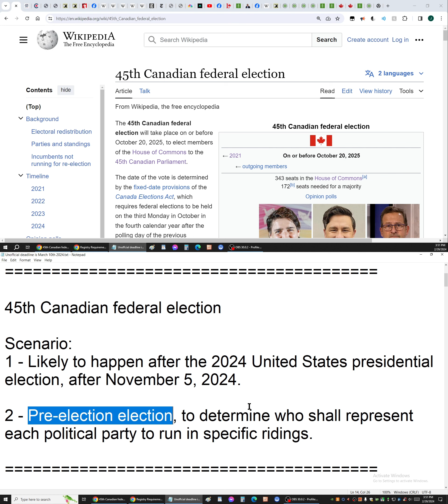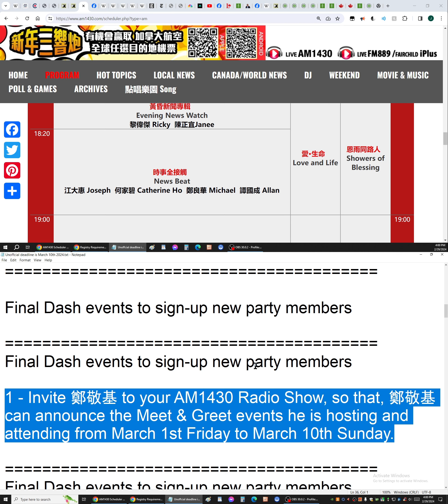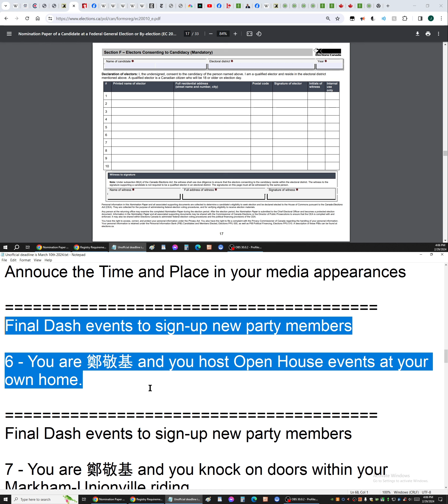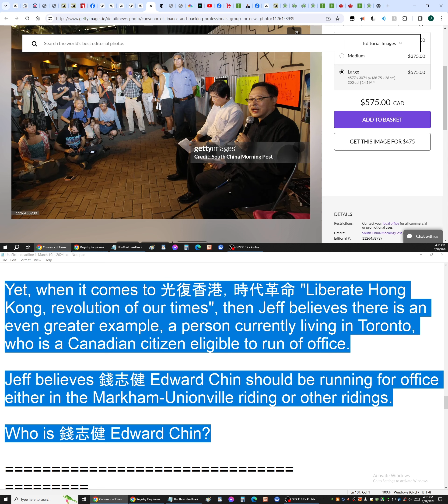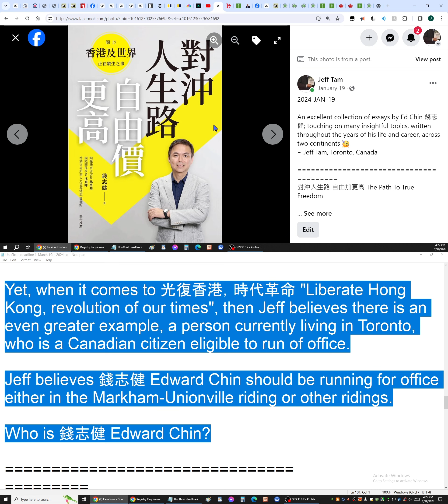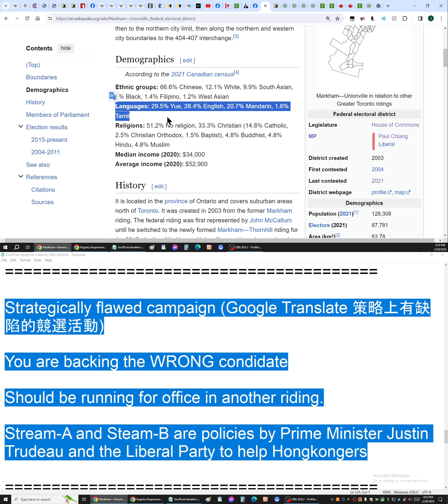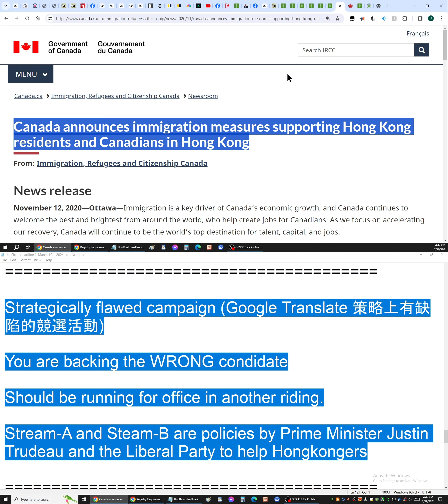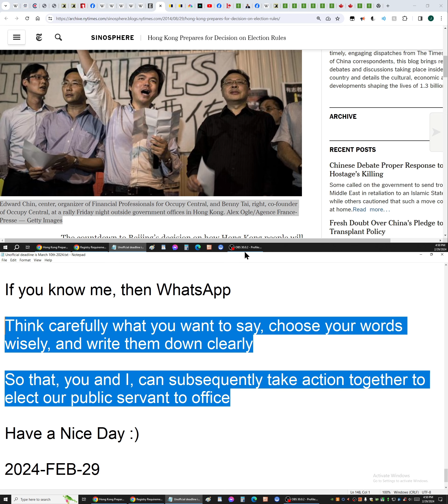2024-FEB-29 Joe Tay 鄭敬基 running for office as Member of Parliament Markham-Unionville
2024-FEB-29

Final Dash 🇨🇦
Unofficial deadline March 10th 2024 (Sunday?)

鄭敬基
Run for as a candidate
(Markham - Unionville riding)